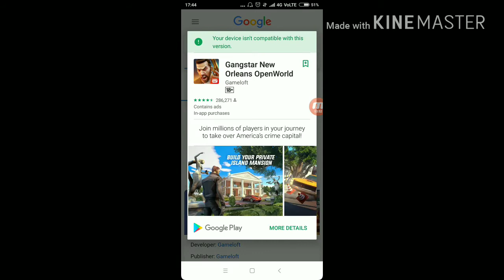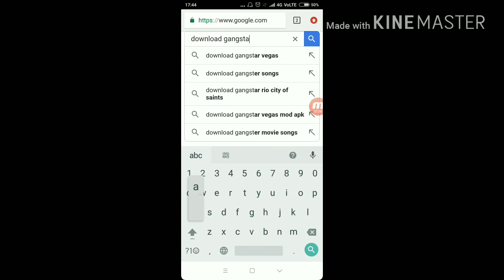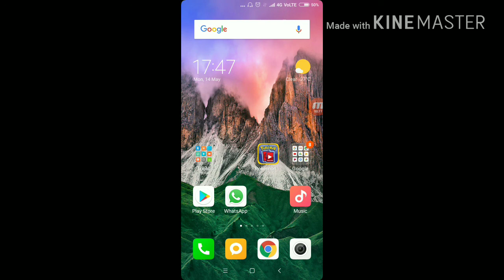How to download incompatible apps in Android phone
Hey guys, in this video I'm showing that how to download and install apps which are not compatible with your android device.